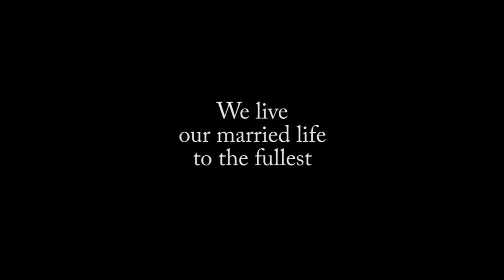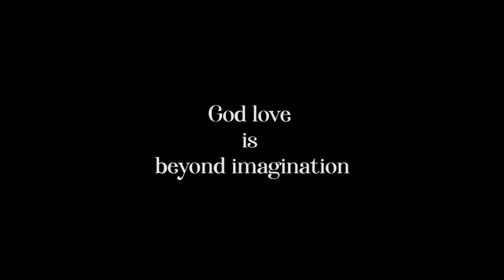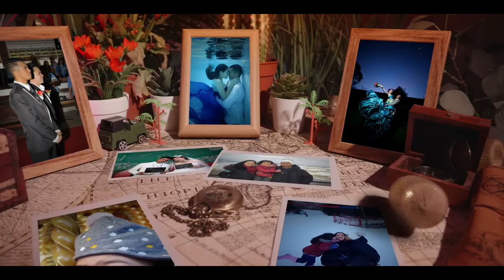The Suranda Story Part II